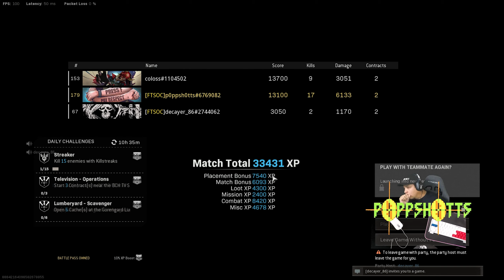17 kill warzone trio win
heres a win
17 kills
with Thomas the Boxer aka Coloss
and Decayer aka n1ckk
using the cold war XM-4 and SwissK31